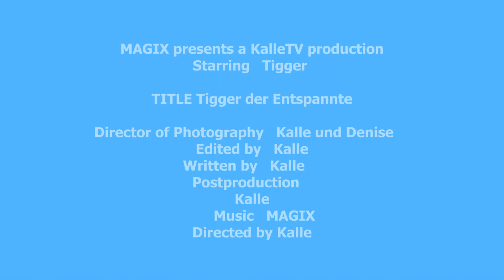Katzen Bilder Tigger der Entspannte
Bilder/Fotos aus eigenem Besitz zur freien Verfügung.
Die Kompletten Bilder gibt es für nichts, umsonst, für lau, frei,  unentgeltlich. Einfach per E-Mail bestellen.
Danke Kalle TV
Bearbeitet mit MAGIX Fotos auf DVD 2014 deluxe